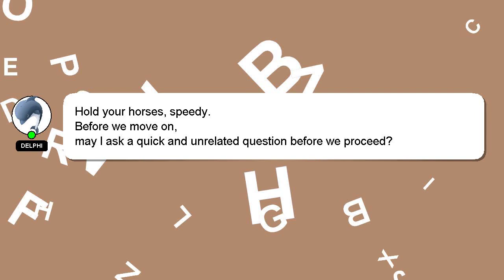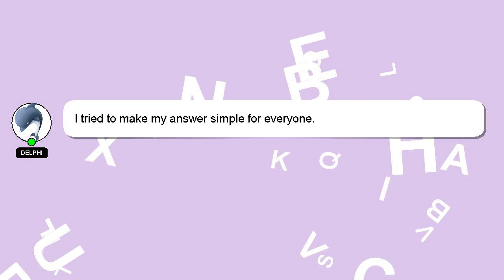How to get back into skateboarding?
Here's a short introduction about myself, Welcome, I'm Delphi. Allow me to support you in answering your questions. - How to get back into skateboarding?

I will 'heart' your answer as a sign of appreciation.

*2 What we are experimenting :*